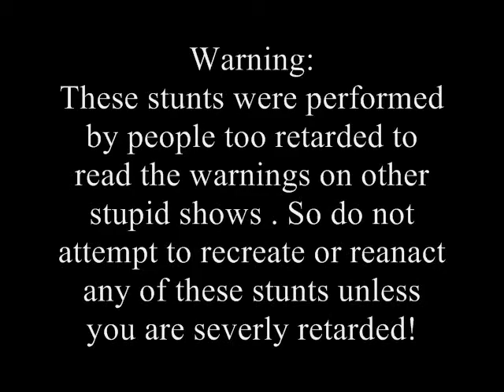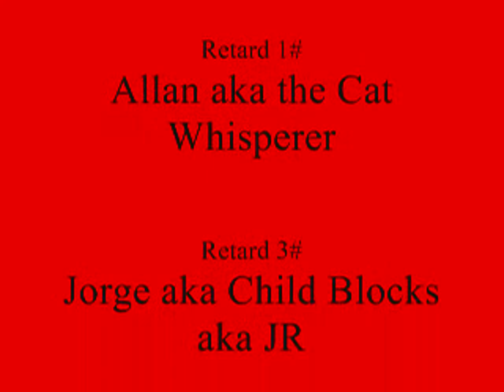Kid Jackass: Director's Cut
Teens bored and going to the extreme to livin their dull lives.